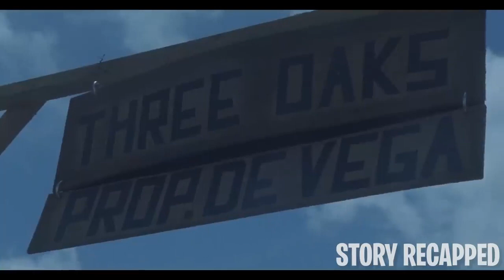Tribe Catch Her & Sell Her To Richest Tribe Man To Join Harem